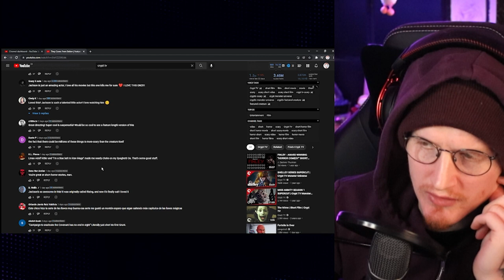Reacting To: They Came From Below (Crypt TV Horror)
Today we watch @Crypttv and their new featured creature which appears to be some kind of drain demon..

-Bazamalam-